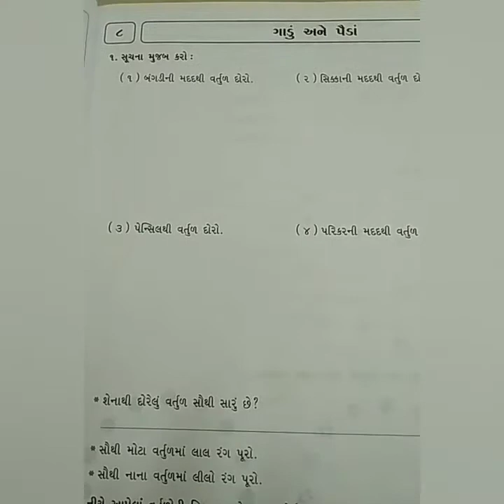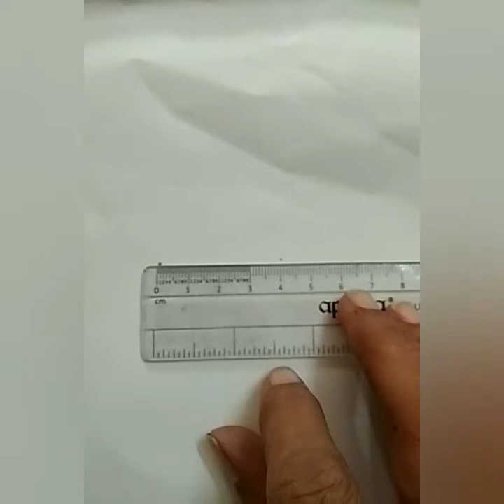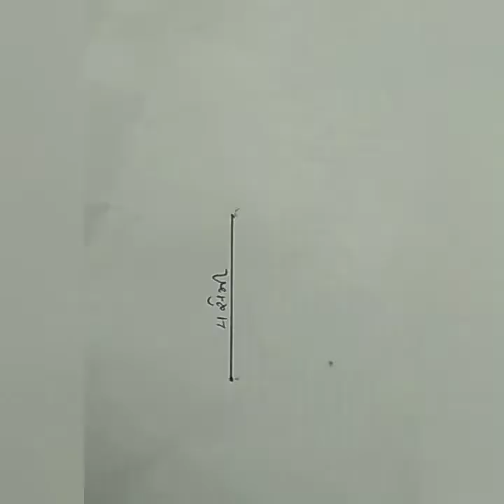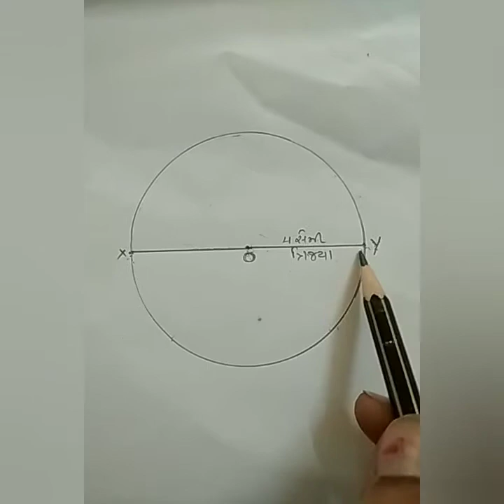std 4 ganit swapothi ch 8 part 1